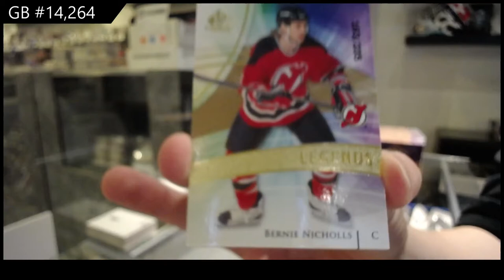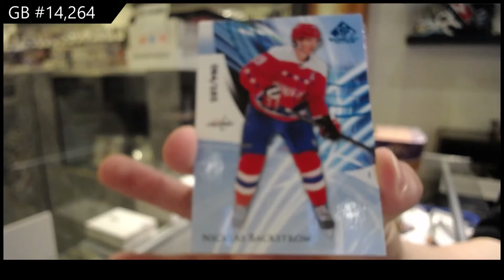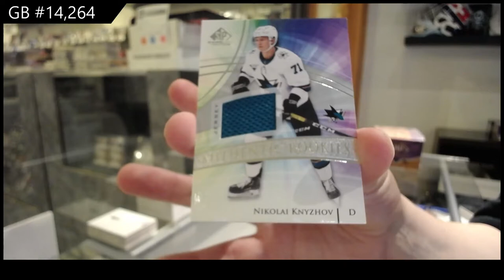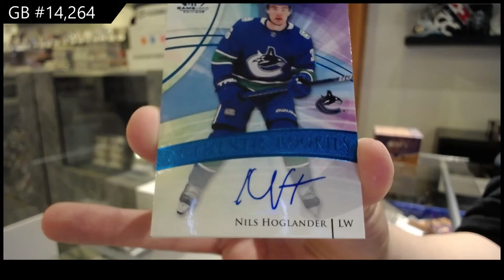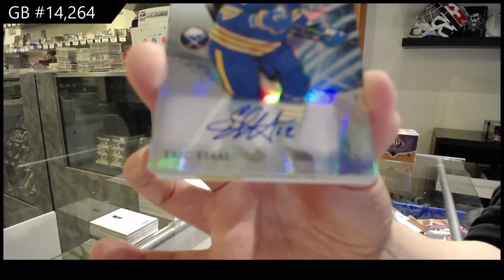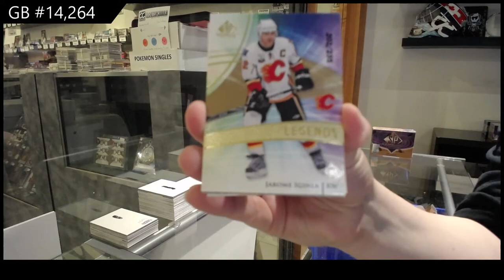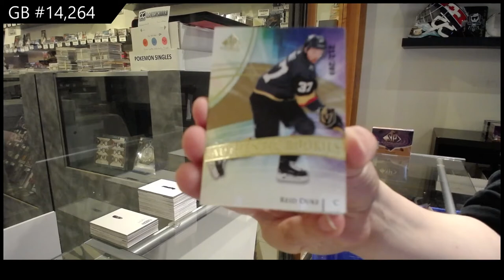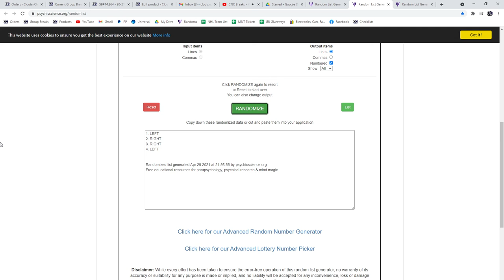20-21 Upper Deck SP Game Used Hockey 10 Box Case Break - C&C GB #14,264